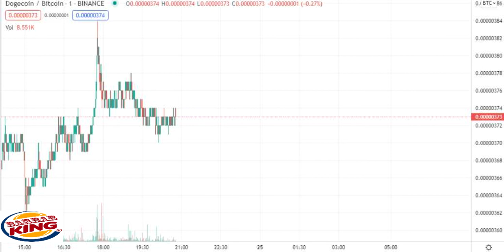EIGHTYNINE VIP BITCOIN DOGE waiting to sell shiba inu when elon musk speech will raise billionaire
Everybody hurts someday,
But everything gon' be alright
Go and raise a glass and say,